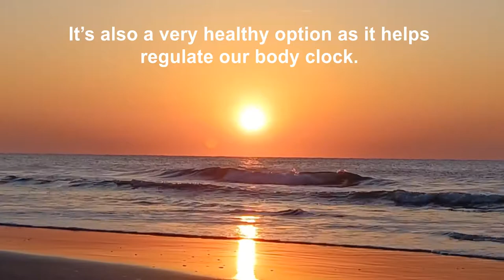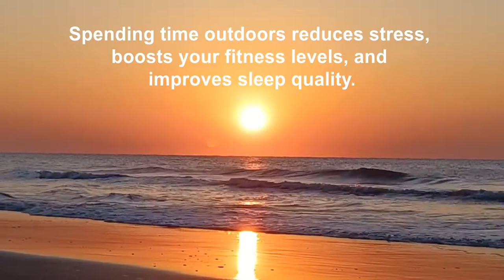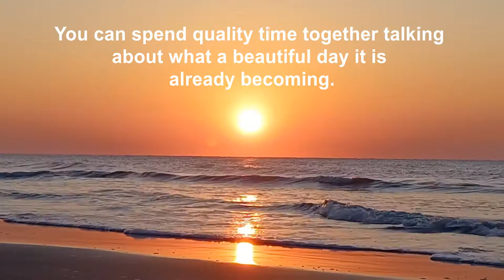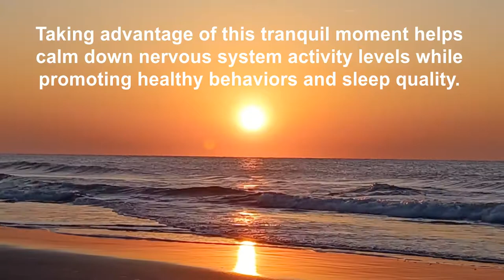Benefits of watching the sunrise early morning 🌞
What are the benefits of watching the sunrise?
Where can I watch the sunrise?

Watching Beach Sunrise get energized with the heart-melting relaxed music for a stress-free life

Watching the sunrise is one of the most relaxing and heart-melting activities.

It's also a very healthy option as it helps regulate our body clock.

It also eases stress and promotes healthy behaviors.

The relaxing music enhances the experience, making it even more beneficial.

Watching the sunrise will improve your mental health.

Spending time in nature positively affects your brain's activity levels.

This is because being in the wilderness stimulates your senses and increases blood flow to your brain.

This stimulates your brain, helping you wake up and be more productive throughout the day.

You'll have a more positive outlook after watching this beautiful sunrise.

watching the sunrise will improve your physical health.

Spending time outdoors reduces stress, boosts your fitness levels, and improves sleep quality.

You'll also have a more significant opportunity to participate in physical activities after watching this breathtaking scene.

Enjoy a morning hike or run through a local park with friends and family.

Alternatively, go for a swim if you live by a beach or river-the choice is yours!

Watching the sunrise with family and friends will also improve your oral health.

You can spend quality time together talking about what a beautiful day it is already becoming.

This makes you feel optimistic about life as you connect with nature on an emotional level.

Sharing memories of past sunrises brings everyone together, creating a fantastic atmosphere perfect for improving mental well-being.

Spending time watching beach sunrise is beneficial to all aspects of health and happiness.

Taking advantage of this tranquil moment helps calm down nervous system activity levels while promoting
healthy behaviors and sleep quality.

Sunrise is a fantastic way to start each day- learn how to maximize its benefits by watching beach sunrise!

Hello friends...I have some Important and Interesting Information to share through this spiritual Vibration channel
The channel includes topics on meditation, how to remain stress-free, mantras chants, and serene musical tunes.
I urge my friends to be part of this channel and help the channel to grow further.